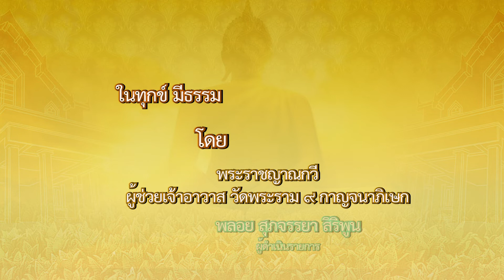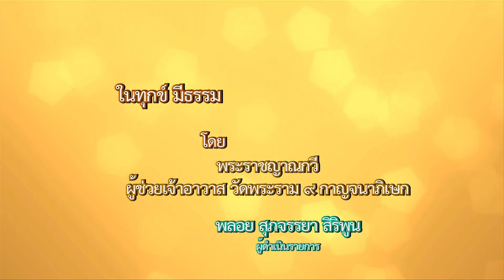ในทุกข์ มีธรรม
โดย พระราชญาณกวี (ปิยโสภณ)
ผู้ช่วยเจ้าอาวาส วัดพระราม ๙ กาญจนาภิเษกเผย
แพร่เมื่อวันอังคารที่ ๑๕ กุมภาพันธ์ ๒๕๖๕